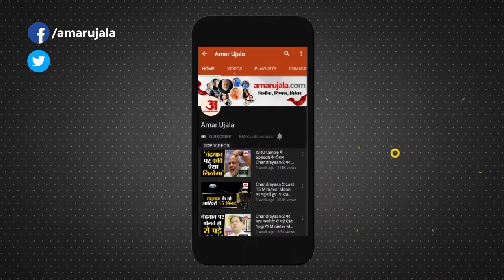PNB Scam: Mehul Choksi Is Missing, ढूंढ रही है Antigua Police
Mehul Choksi लापता हो गया है। Antigua Police उसकी तलाश कर रही है। मेहुल चोकसी के वकील ने ये जानकारी दी। आपको बता दें कि मेहुल चोकसी PNB Scam का आरोपी है।